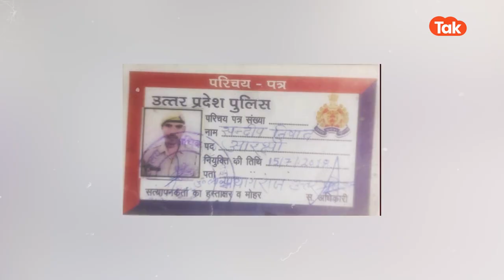Live video umesh pal case update: गोली चलती रही लेकीन एक कदम नही हटा हीरो असली बाडीगाड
UP
Tak Wp Tak
10K
Likes
Download Tak App:
AtiqAhmad
Tak
9,35,038
Rbout the Channel:
Views
https:/ /newstak. app. link/ fataak
1 Mar
2023
The bithplace of Rishna. The land which saw Ram Rajya.
Download Tak App:
Rbout the Channel:
Tak
The birthplace of Krishna. The land which saw Ram Rajya.
Zovd Shioa's etheteal city of Kashi. The most pisus confluence of
Tioeni. The land whexe Buddha achieoed Mahaparinioana. The
land that showcares the most majestic monuments of the Mughal era.
The state that has elected 8 Prime Ministers of Dndia -
X
county unto itself. UP Tak is a platfom whete we will qet you
news fom the nook and cones of the state. ear "UP" for the
fastest and the most inteesting content ou UP Tak
Follow us oi